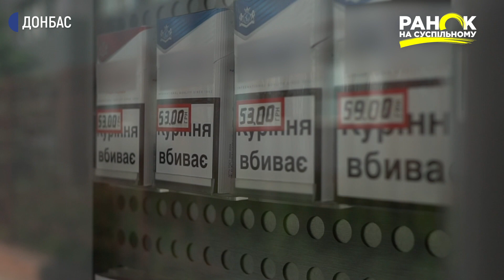Як кинути палити | Ранок на Суспільному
Випити ранкову каву без цигарки, заспокоїтися або зустрітися з друзями без паління. Сьогодні всесвіт відзначає День без тютюну. Як кинути палити курцям зі стажем? Купувати чарівні пігулки чи замінити цигарки на щось інше? Наші колеги з Луганщини шукали дієві засоби від шкідливої звички.